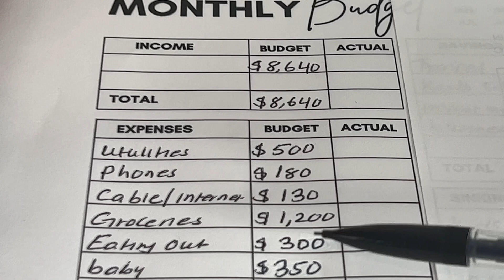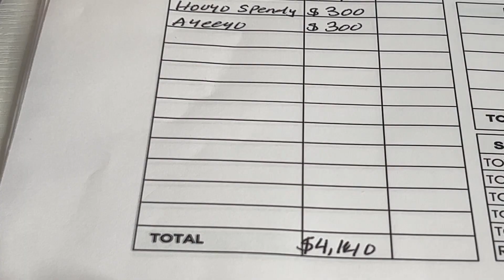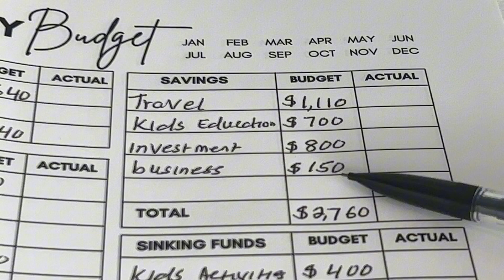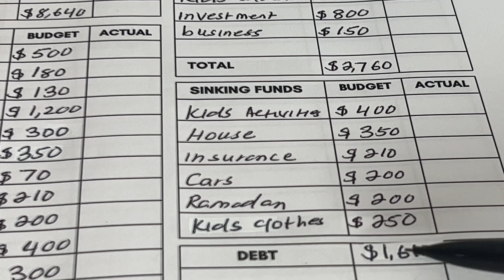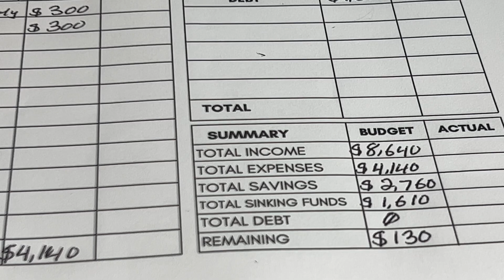October Budget family 🇺🇸USA jooga budget koodi iyo saving goal koodii